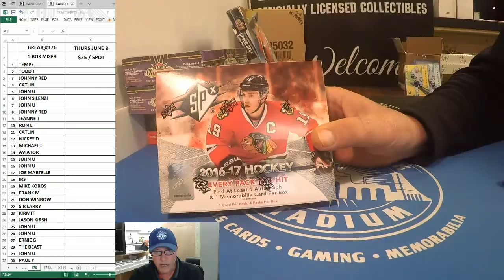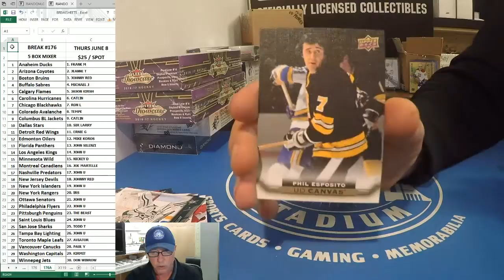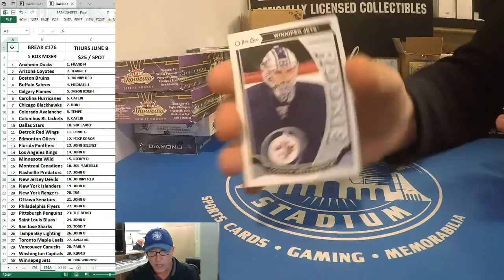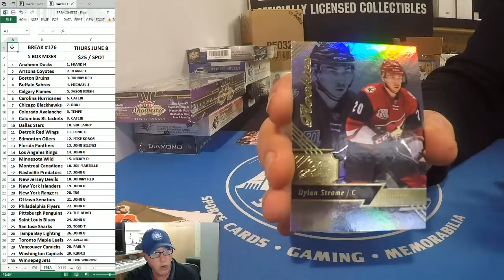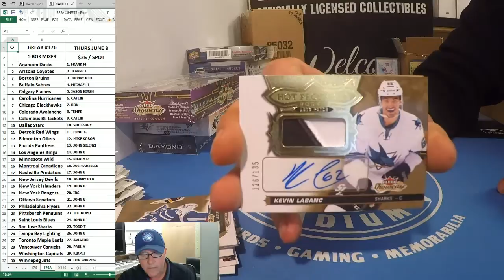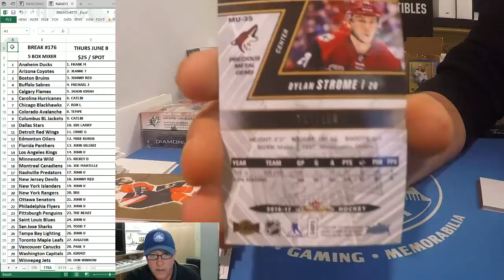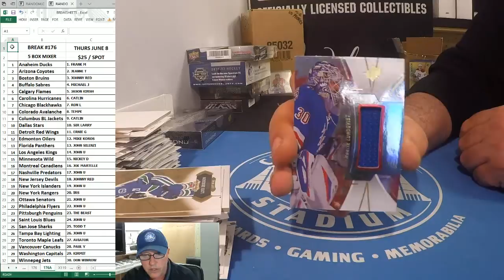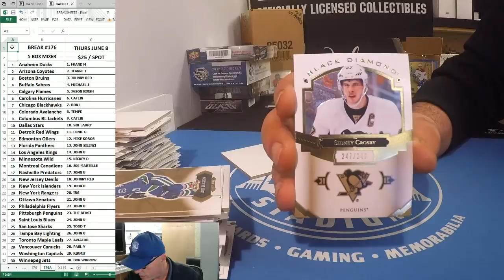BREAK # 176 Thursday June 8, 2017 5 Box Mixer